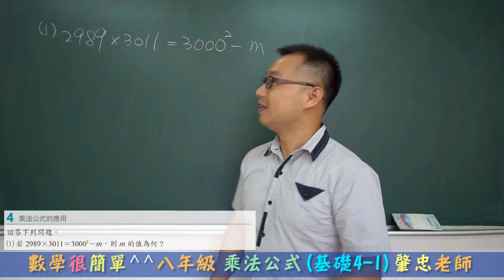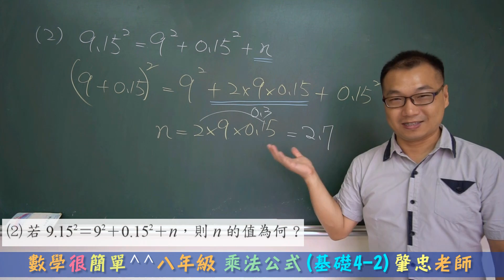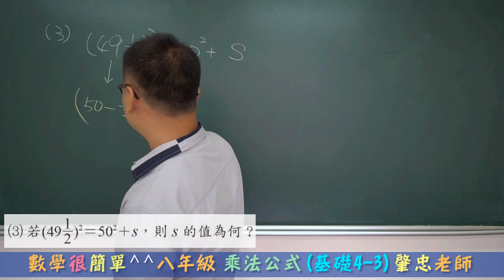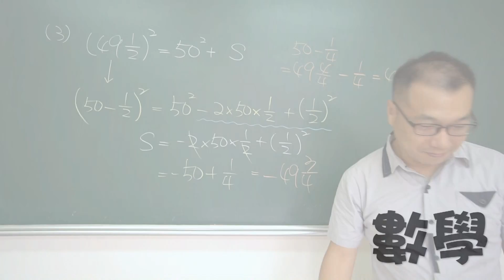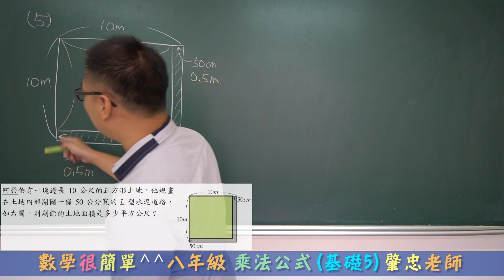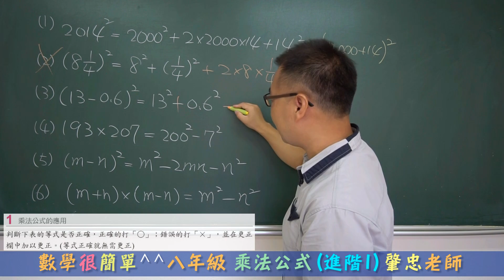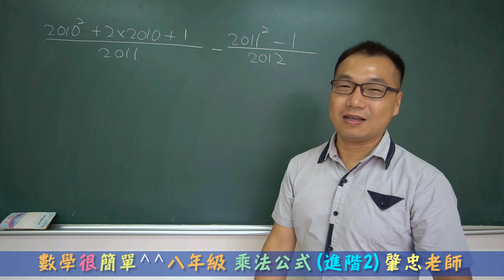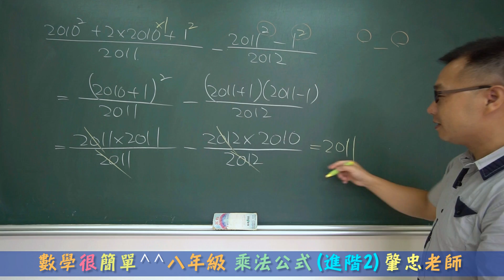數學很簡單^^ 八年級上學期 1-1 乘法公式 基礎練習與進階練習(國二免費線上教學)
💙國中七八九年級~免費數學影音課程一覽表

🆓 何肇忠老師曾任建勝文理補習班、摩林文理補習班、少芃文理補習班，桃園市、台北市兒童課後照顧服務人員認證訓練班之數學作業指導與電腦教學授課講師。